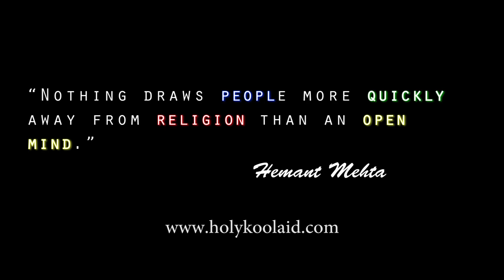A friendly chat with an atheist - Hemant Mehta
I interviewed Hemant Mehta (The Friendly Atheist) last week about Jainism, atheism, feminism, PC culture, Islam, and just about everything - a fantastic chat. Hemant is an ex-Jain atheist, a long-time secular activist, an atheist podcaster, blogger, and YouTuber. He's great!

Thanks so much for helping me reach 20,000 subscribers in just a few short months. Y'all are the best! Have feedback on this video?

P.s. Giving this video a like does actually help video performance and affects YouTube's recommendation engine. If you enjoyed this, please show this video some love.